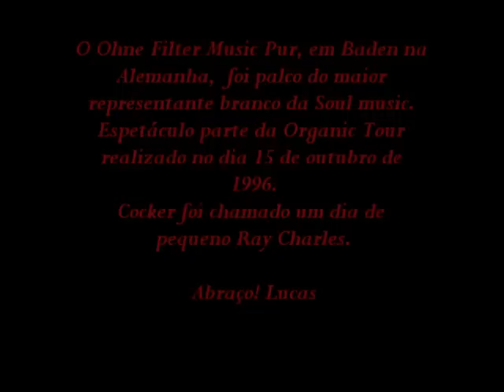Joe Cocker Delta Lady por Lucas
O Ohne Filter Music Pur, em Baden na Alemanha, foi palco do maior representante branco da soul music. Este espetáculo fez parte da Organic Tour, realizado no dia 15 de outubro de 1996. Cocker foi chamado um dia carinhosamente por amigos, jornalistas e publicitários representantes da música, de pequeno Ray Charles... Um Grande Abraço! Lucas